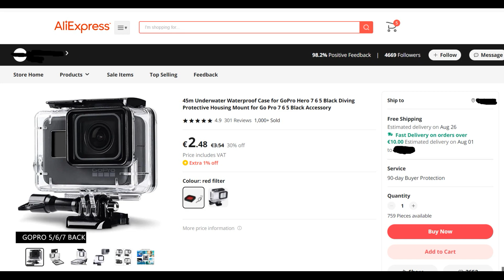AMAZON Unboxing | Underwater Waterproof Case for GoPro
45m Underwater Waterproof Case for GoPro Hero 7 6 5 Black Diving Protective Housing Mount for Go Pro 7 6 5 Black Accessory